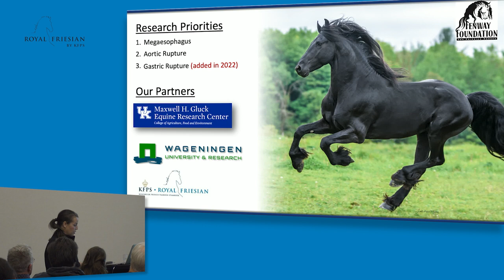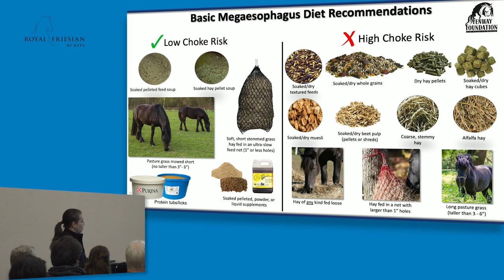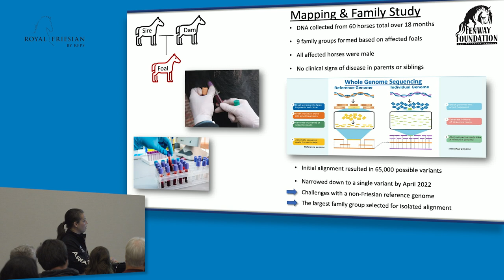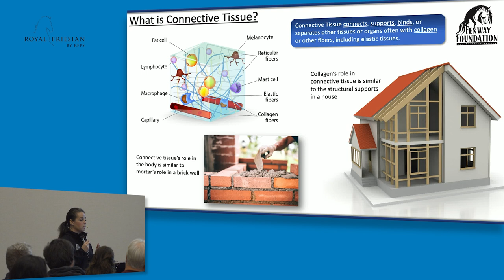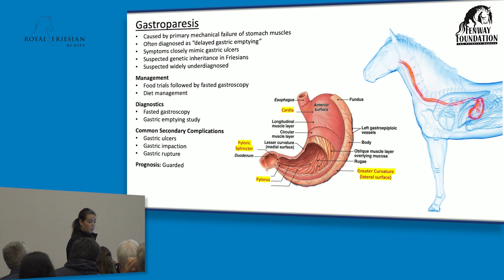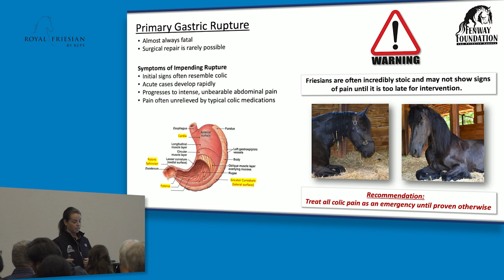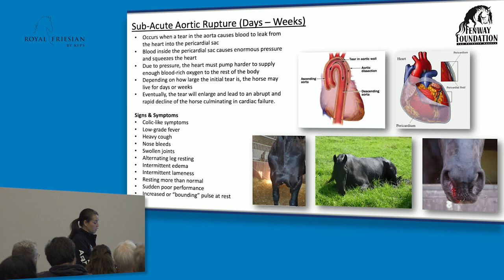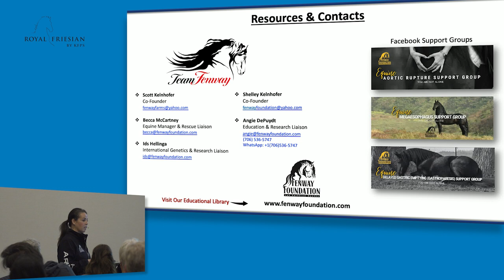Genetic Research Update | Angie Depuydt